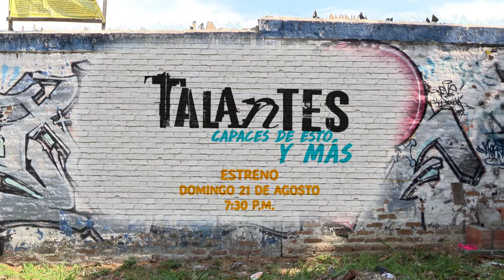Estreno de 'Talantes, capaces de esto y más'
Domingo 21 de agosto - 7:30pm